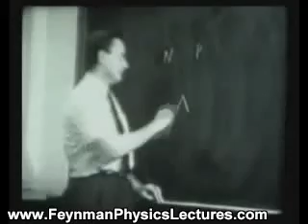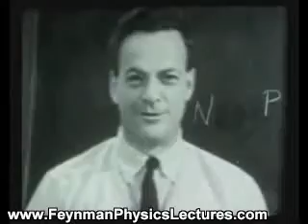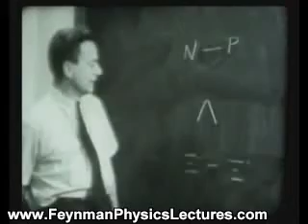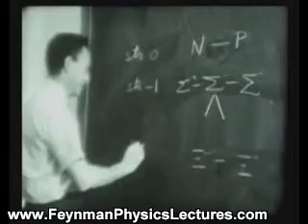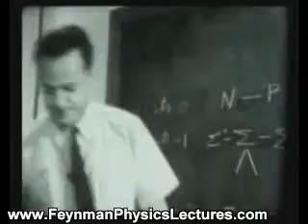Richard Feynman: Strangeness Minus Three (Part 1/2)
Strengeness Minus Three: Strangeness Minus Three (Part 1/2)